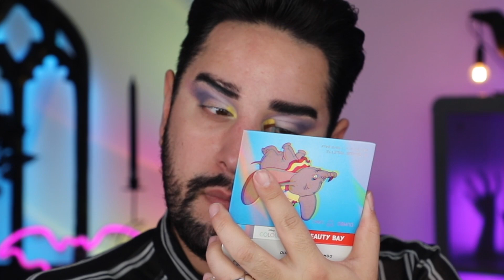Beauty Bay X Disney Colour! beauty bay haul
Hey everyone! Today I'm using this super cute Disney collection from Beauty bay! I would love to know your thoughts on the collection below!

HAND HOLDING GIFT - Gifted Item (Product was sent to me as a gift, no money has been exchanged and there is no obligation to feature product(s) on social platforms)

HAND HOLDING AD  - Sponsored item (Brand has paid me money and I have signed a contract for the item to appear in the video. This may be a quick feature or a whole dedicated product)

HAND HOLDING MONEY - Bought with my own money (Product was paid for with my own money and I have no attachment to the brand in the particular video)

Robert Welsh
The Welsh Twins
Basingstoke
RG24 4NQ